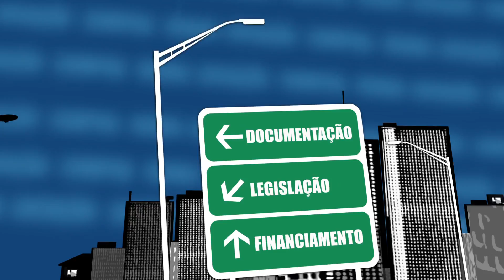Fala Corretor 070 - Valor do Imóvel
Corretor: Nemeis Teixeira de Souza

Dúvida: Valor do imóvel

Especialista: Gilberto Yogui
2º Vice-presidente do CRECISP.

(18/05/2015)